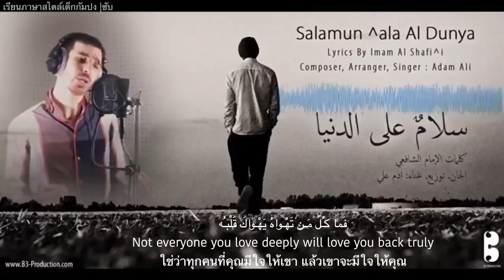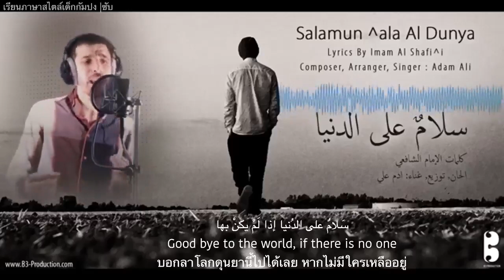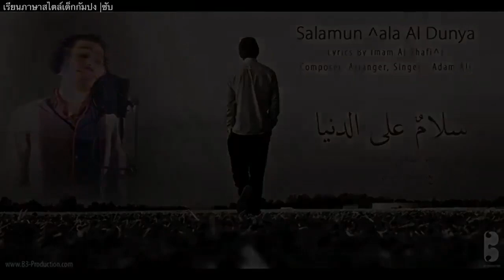Salam Ala Dunya ซับไทย บทกวีของท่านอีหม่ามชาฟีอี เรื่อง: “เพื่อน” (Friendship)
ซึ้งๆ ความหมายดีครับ